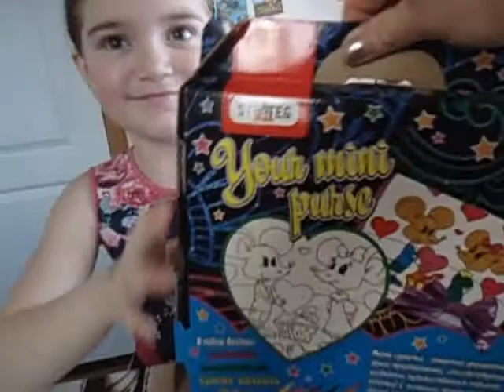Детская сумочка своими руками.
Набор для творчества.Делаем детскую сумочку своими руками.ПРИВЕТ!Вы на канале АЛАНА РОКСОЛАНА.Мне 5 лет.Я раскажу вам о новинках брендов.Вместе с вами будем делать интересные поделки и аппликации,будем заниматься спортом и помогать маме.Будем веселиться,дурачиться и готовиться к школе.Иногда будем путешествовать и побываем в интересных местах.А самое главное-иногда я буду снимать сама.Мне это очень,очень нравится.Спасибо что выбрали и смотрите мой канал.Ставтетавляйте отзывы,пишите коментарии и подписывайтесь на канал!!!:):):)детскиеканалы